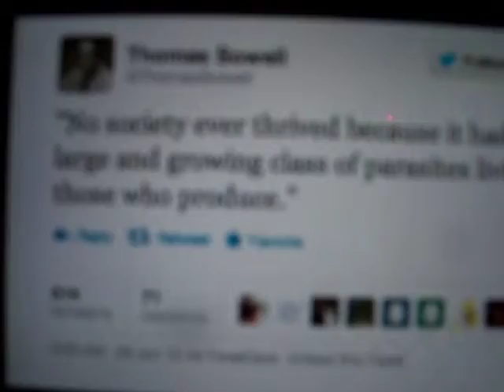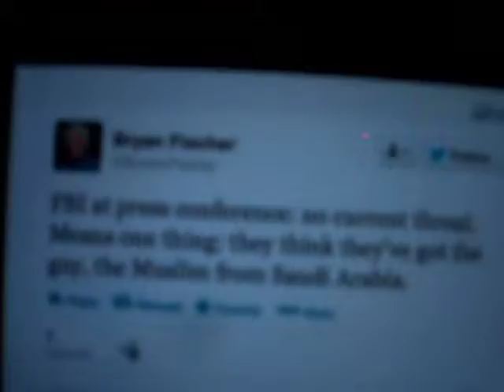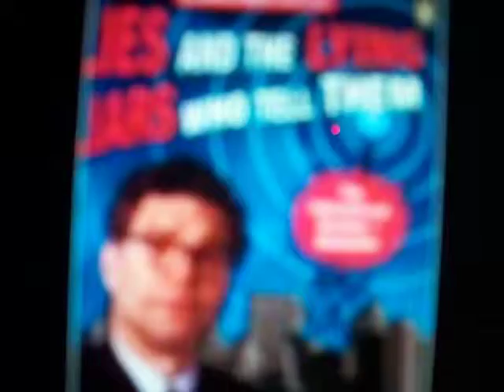Citizens Are Lab Rats In America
This original piece has a serious message.